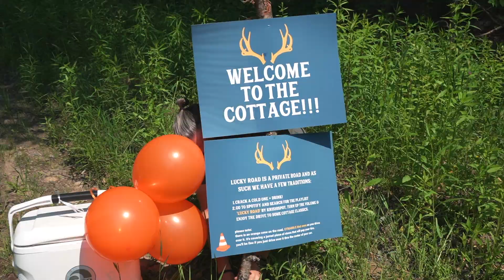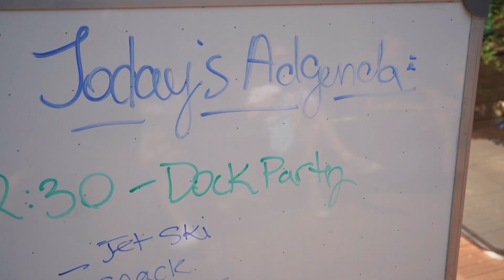WAVIERS REQUIRED ;) corporate cottage 'weekend' for THE TEN SPOT hq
in this ‘episode’ of lifeataten i take my THE TEN SPOT head office to our family's cottage for the 'weekend' (actually a monday-tuesday-wednesday). nothing better for team building then being away and bonding! LOVE this hq crew!

🙋🏼‍♀️ ABOUT
hey there! welcome to my channel / video. my name is kristen gale and i’m the creator + ceo of a bad ass - almost all female owned + operated international beauty bar franchise chain called THE TEN SPOT® (think manicures, pedicures, waxing, laser and facials). we’ve got ambitions of taking over the world - or at least the beauty bar world - and we’re well on our way to doing it!

as well as being the ceo of my franchise, i’m all about ceo’ing the shxt out of my life so i can live life at a ten + (hopefully!!!) inspiring you to do the same! so, hit the subscribe button to get in on content all about the real behind the scenes of being an entrepreneur / ceo / mom / woman / partner + franchisor of a company in hyper scale mode!

📲 BUSINESS LINKS:

x. i create business owners who live their life at a ten too with own their very own 10spot® beauty bar. to find out more about franchising with THE TEN SPOT®

x. to book into one of our clinically clean beauty bars for all your mani / pedi / waxing / laser / skin needs and wants - go we’ll make you feel like a ten®.

x. feel like a ten at home and order up some polish or products from our lux line; THE TEN SPOT beauty

🎥  GEAR + SOFTWARE I USED:
x.  camera: sony zv1 + vlog accessory kit